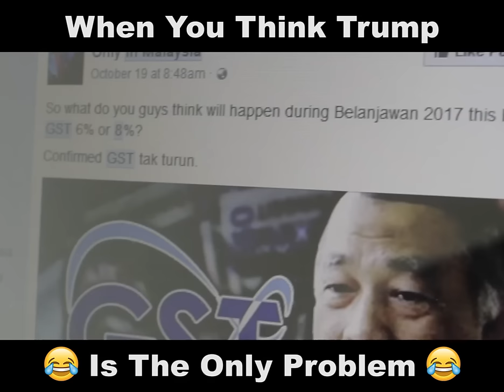When you think Trump is the only problem.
Get to know the boys -